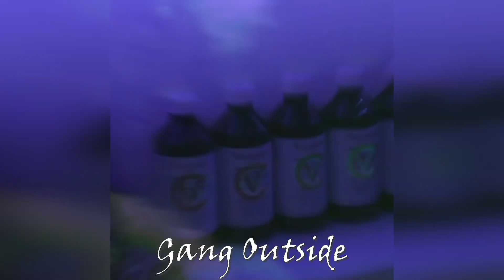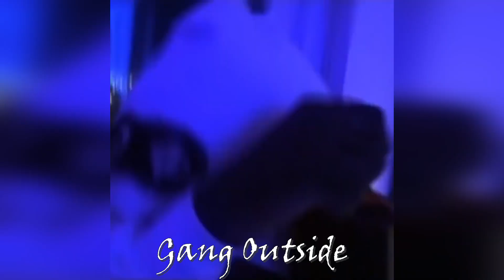[Free For Profit] Ken Karson x Destroy Lonely x SoFaygo type beat - "Gang Outside"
🎹 Beats may be used "free for-profit" providing that credit (prod. Purpple) has been given in the song TITLE. If this is not possible a lease will need to be purchased
 [Free Fro Profit] Ken Karson x Destroy Lonely x SoFaygo type beat - "Gang Outside" (Prod. Purpple)

BPM: 156 | KEY: E Maj

• This beat can be used "free for profit" on platforms that allow crediting the producers(s) in the title such as soundcloud and youtube.
• To upload to other platforms such as spotify and apple music, a lease will need to be purchased.